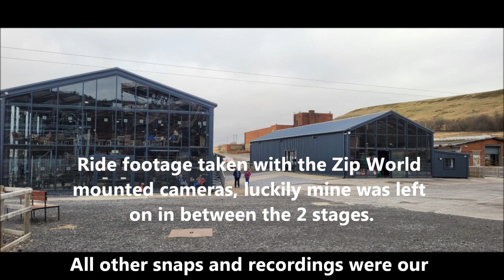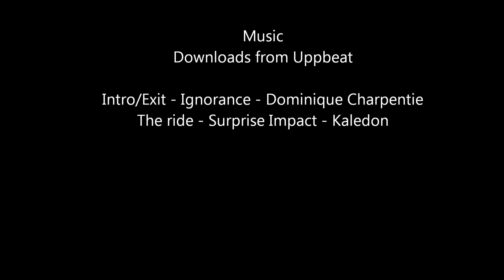Zip World 16 Feb 2024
Finally got here, Becs has been hinting since it opened. Weather whilst a little dark and damp wasn't too bad for a February day in the UK, at least we were dry. Thumbs up from us, a really enjoyable couple of hours.
The cafe or Bar and Bistro serves an assortment of teas, coffees and cakes as well as full meals which can be enjoyed while taking in the fairly impressive views.

CHAPTERS:
0:00 Intro
0:17 Prep
1:13 Becs ride 1
2:06 Gareth ride 1
3:00 In between rides 1 and 2
4:00 Becs ride 2
5:00 Gareth ride 2
5:47 Credits